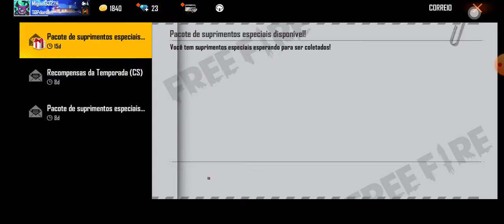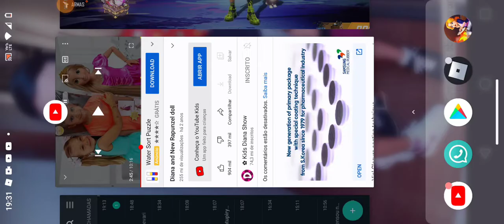o primeiro vídeo de free fire